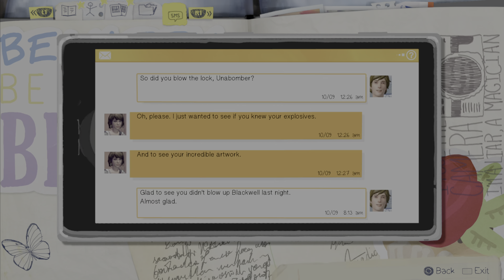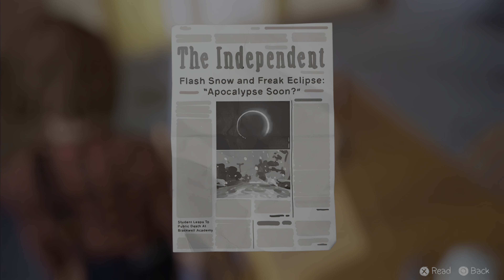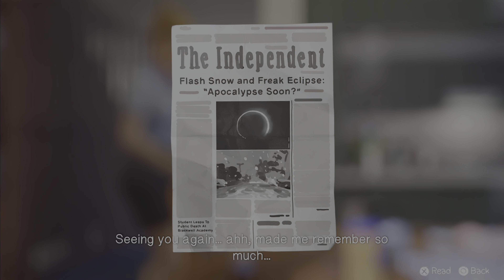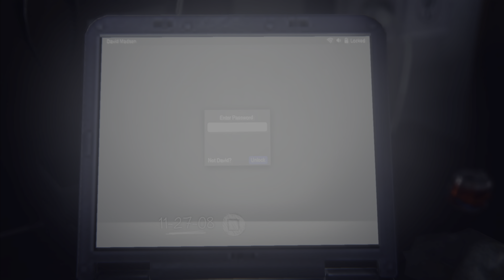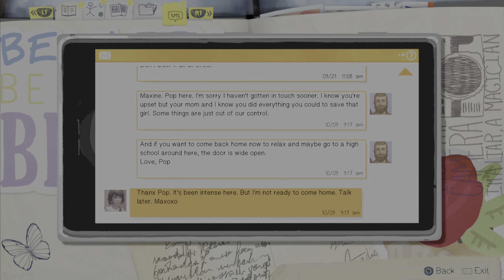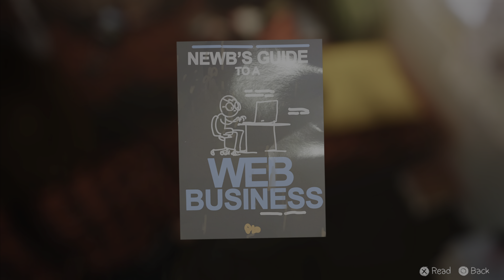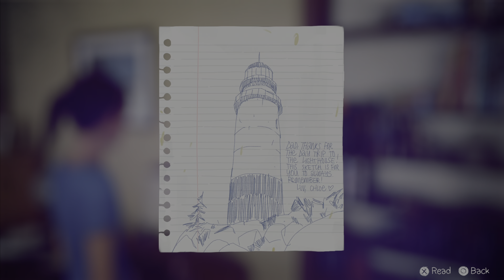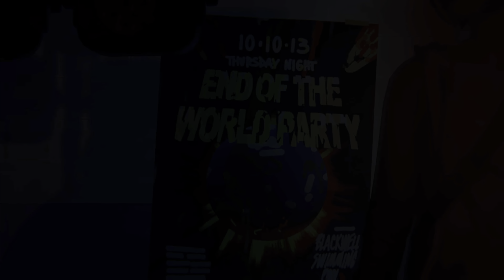Life Is Strange: Chapter 3 - Chaos Theory Playthrough Part 2 (PS5)(4K UHD)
Life is Strange is an award-winning and critically acclaimed episodic adventure game that allows the player to rewind time and affect the past, present and future. Follow the story of Max Caulfield, a photography senior who discovers she can rewind time while saving her best friend Chloe Price. The pair soon find themselves investigating the mysterious disappearance of fellow student Rachel Amber, uncovering a dark side to life in Arcadia Bay. Meanwhile, Max must quickly learn that changing the past can sometimes lead to a devastating future.